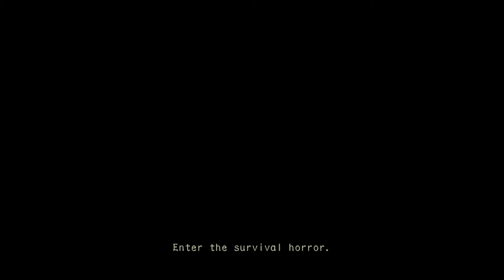Resident Evil (BIOHAZARD) HD Remaster PC #001